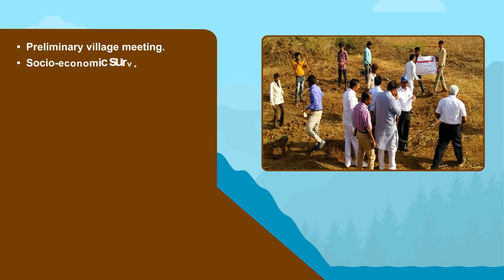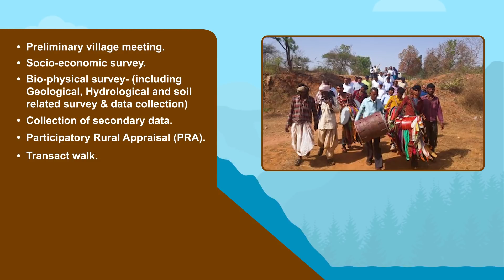Overview of River Rejuvenation Program in Rural Areas of Gujarat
Gujarat is one of the chronic drought prone states of India with an average rainfall of 700 mm.  Various water bodies across Gujarat, in the catchment area of rivers are shrinking and devoid of water most part of the year owing to the disturbed hydrological cycle.

Recognising various issues and importance of rivers or streams falling in rural areas, Rural Development Department (RDD) took River Rejuvenation Project in FY: 2018-19 (Phase-I), targeting at least one suitable river/tributary in each district. River Rejuvenation project is implemented by Gujarat State Watershed Management Agency (GSWMA), Rural Development Department through District Watershed Development Units (DWDUs) of various districts in the state with financial support from MGNREGA.